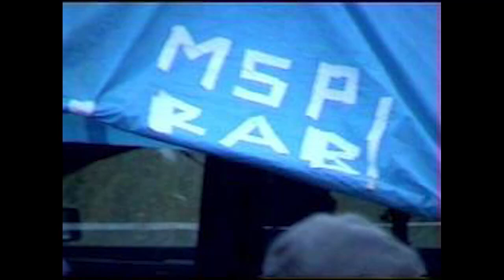MSP - Fuck le procureur de Troyes